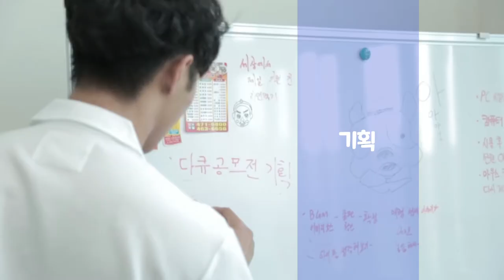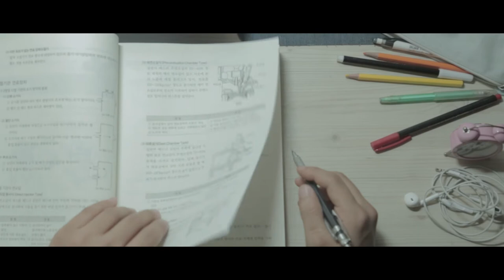[하이틴TV]군산대학교-미디어문화학과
군산대학교-미디어문화학과 팀빙그르르(강효석, 송영곤, 임은지)학우

 팀빙그르르가 소개하는 군산대학교 미디어문화학과를 만나보세요!